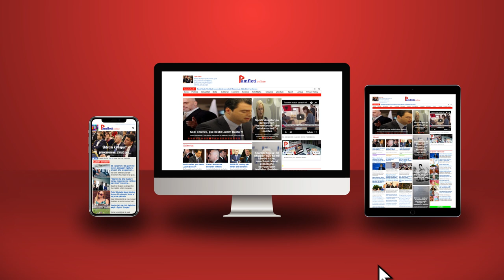Revolta e dytë e PS-së së Shkodrës: Dy ministre të Ramës në biznesin e deputetes së Tom Doshit